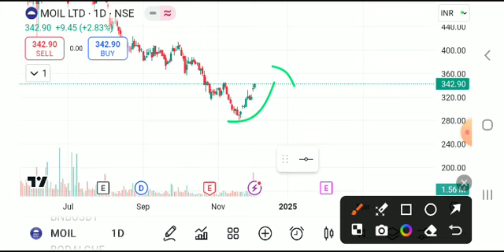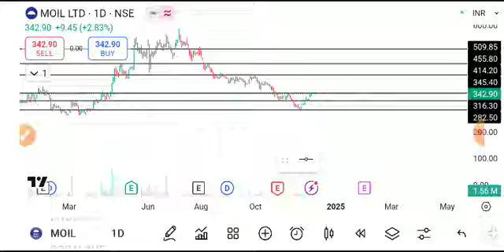moil share latest news today, moil share analysis, moil share target, moil share result